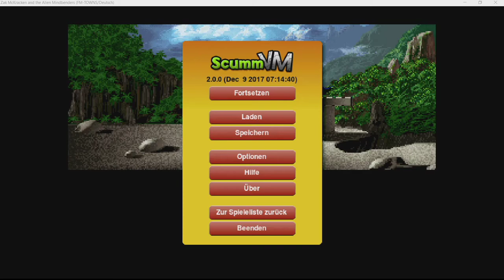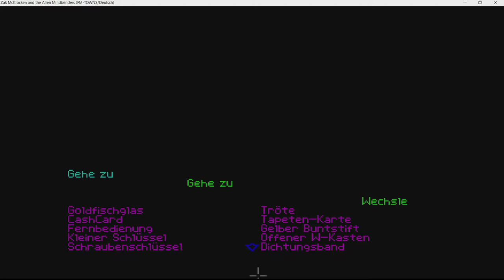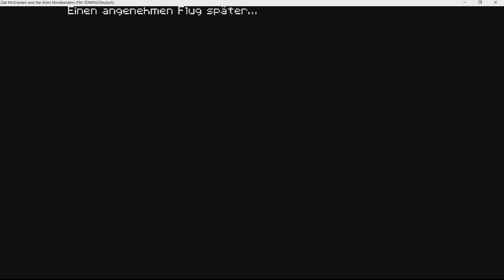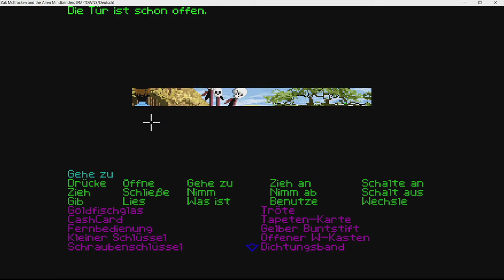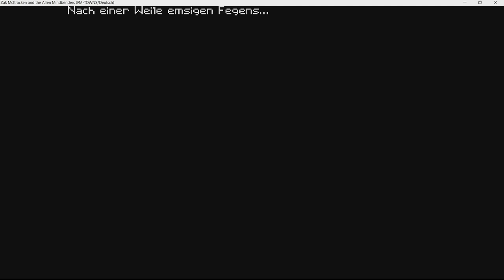Zak McKracken #21 Auf der jagt nach dem gelben Kristall